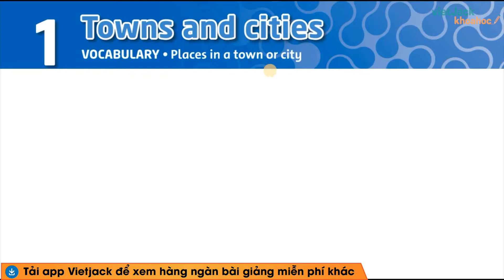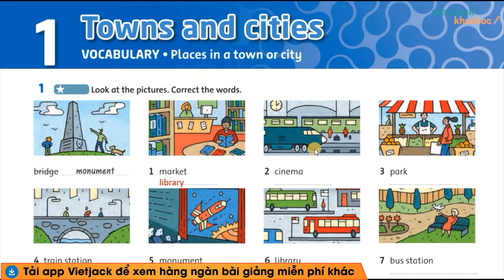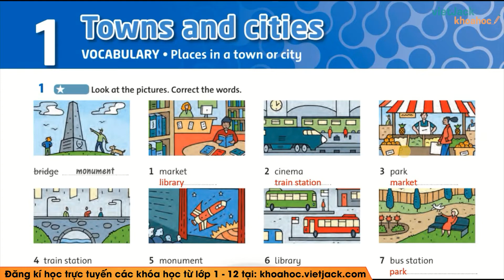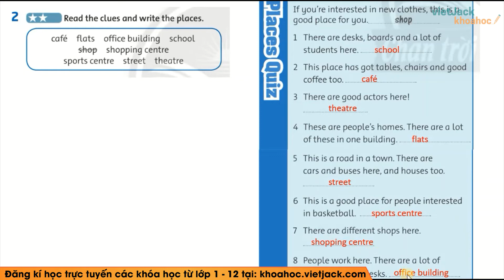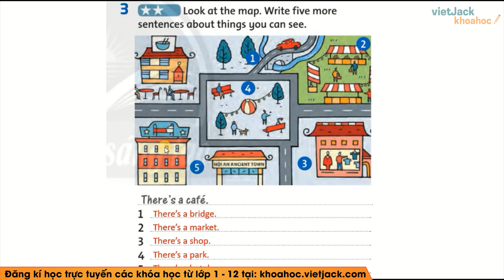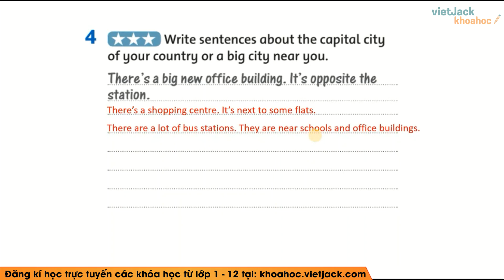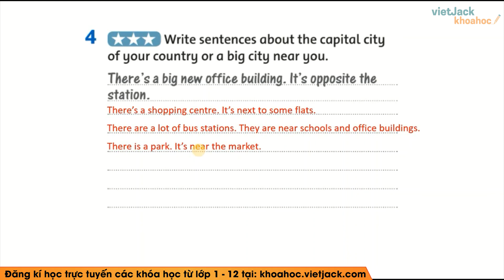SBT Tiếng Anh lớp 6 Unit 1: Vocabulary trang 12 Friends Plus (DỄ HIỂU NHẤT)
SBT Tiếng Anh lớp 6 - Unit 1: Vocabulary - trang 12 - Chân trời sáng tạo

Video bài học hôm nay, cô hướng dẫn các em toàn bộ kiến thức cần nhớ bài Unit 1: Vocabulary trong chương trình học SBT Tiếng Anh lớp 6 - Sách Chân trời sáng tạo. Cùng với đó, cô sẽ giải chi tiết các ví dụ minh họa bằng phương pháp nhanh nhất. Theo dõi bài học cùng cô để học tốt hơn nhé!

▶ Danh sách các bài giải SBT Tiếng Anh lớp 6 - Chân trời sáng tạo - Cô Phạm Huyền:
▶ Danh sách các bài giải Sách giáo khoa Khoa học tự nhiên 6 - Kết nối tri thức: